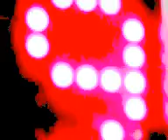CINE ESTOCASTICO LUDICO ABSTRACTO IDEAL POR OSCAR VALMONT. RENACIMIENTO ARGENTINO. ARTE INTELIGENTE.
FICHA TECNICA DE LA OBRA DE ARTE. TITULO: CINE ESTOCASTICO LUDICO ABSTRACTO IDEAL POR OSCAR VALMONT. DURACION: 11,07. CORRIENTE: ART THE GOLD. CODIGO ART THE GOLD. TENDENCIA: CINE ARGENTINO CONTEMPORANEO DE VANGUARDIA. ESCUELA: CINE ARGENTINO CONTEMPORANEO DE VANGUARDIA DE INVESTICACION Y EXPERIMENTACION ESTETICA. ISMO: IDEALISMO (SINTETICO PRACTICO ARGENTINO). MOVIMIENTO: RENACIMIENTO ARTENTINO. ARTE INTELIGENTE. PARADIGMA: RENACIMIENTO ARGENTINO. PERIODO: BICENTENARIO ARGENTINO CONTEMPORANEO. EPOCA: SIGLO XXI. AUTOR: OSCAR VALMONT (IDEA, GUION, DIRECCION, EDICION Y PRODUCCION). CENTRO DE INVESTIGACION, EXPERIMENTACION Y PROYECCION ESTETICA. ACADEMIA NACIONAL DE ARTES Y CIENCIAS. AÑO: 2011. LUGAR: CAPITAL FEDERAL. BUENOAS AIRES. REPUBLICA ARGENTINA.